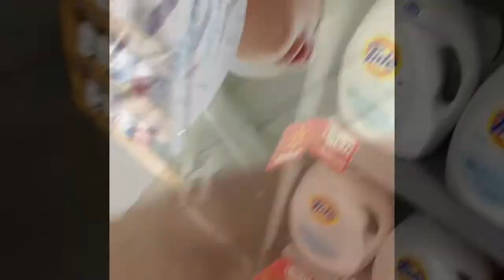Toilet paper fort!!! ( kicked out)